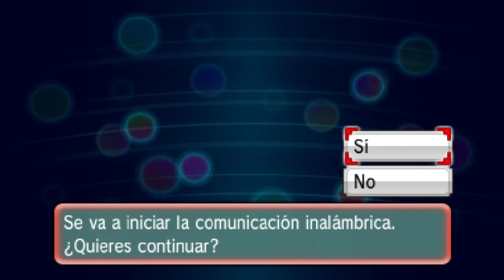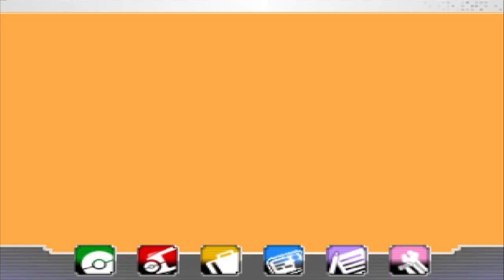CÓMO CONSEGUIR A MEW DE EVENTO EN RΩZα / XY [REACTIVADO]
► SOBRE MÍ

► CANALES AMIGOS

► OTROS